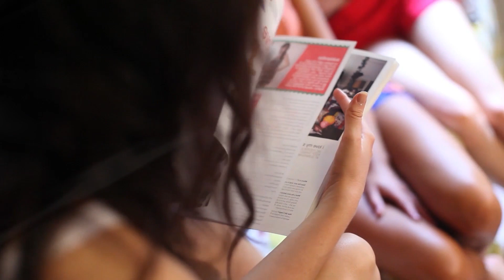Otilia - Tres Amores ToldorTunes remix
Otilia - Tres Amores ToldorTunes remix 245
Clean-Channels Playlist Mix made with Love by  Youtube Music Channel:
00:00:10  |  01. Otilia - Tres Amores ToldorTunes remix

Welcome to our curated selection of the hottest international hits, with hottest girls featuring chart-toppers like 'Otilia Tres Amores ToldorTunes remix' and ''. Dive into the electrifying world of mega hits, fereign music, english music, spanish music,  where every track is a journey through the latest in global pop sensations. Whether you're cruising down the street, hitting the books, or simply unwinding, our foreign music playlist promises to elevate your mood with best beats and captivating melodies. From the pulsating rhythms of '' to the irresistible charm of '', our collection spans genres and styles, ensuring there's something for every taste. Explore the dynamic fusion of pop, dance, and electronic sounds that define the contemporary music scene. Get ready to groove to the sounds of today's top 40 hits, perfect for any occasion, whether it's a night out on the town or a day at the beach. Immerse yourself in the ultimate playlist experience, designed to keep you moving and grooving from start to finish.

 This is a official artistic music video with the purpose to explore the captivating beauty of our world through the lens of our talented and beautiful models and the creative direction of Christopher Anderson, Thomas Taylor, Daniel Martinez. In this visually stunning presentation, our girls models are Chloe Jackson, Olivia Smith, Luna Roberts, Sofia Martinez, Isabella Brown, elegantly showcase the allure of various breathtaking locations worldwide.